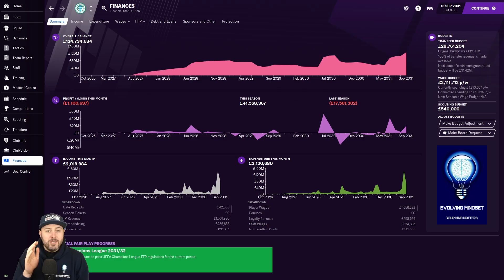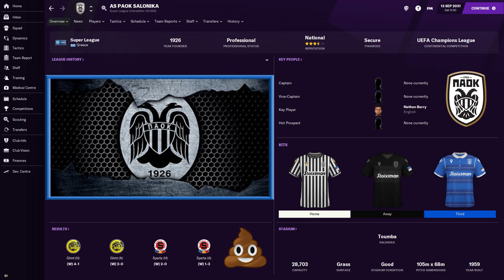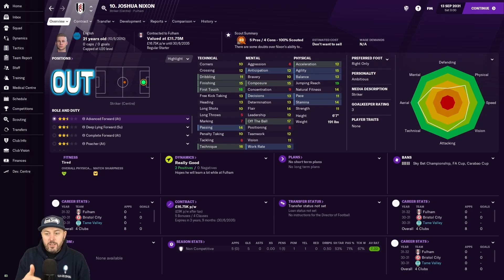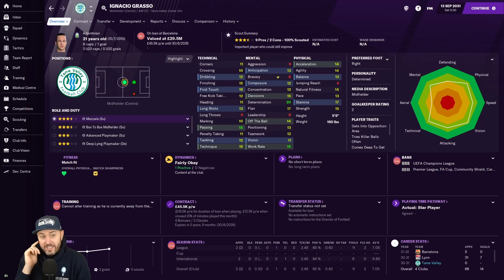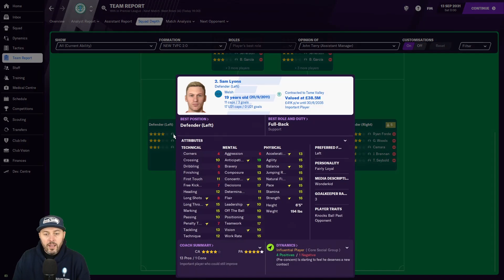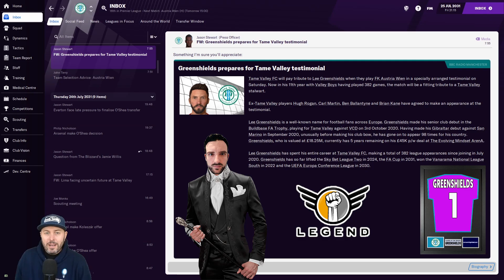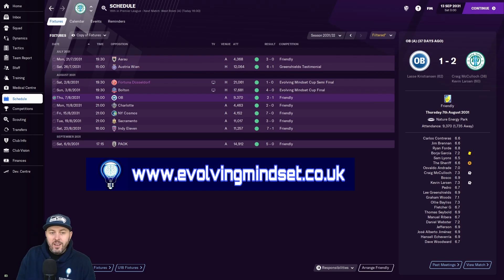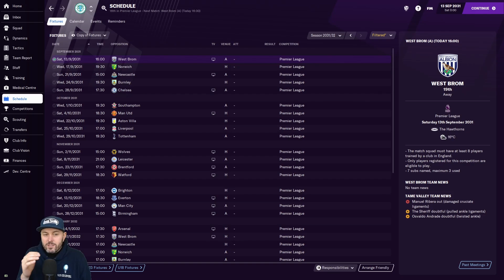FM21 - EP40 - Tame Valley FC - Stronger Together - Football Manager 2021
Welcome to a new lets play series on my FM21 channel. Like I have for the past 4 years I am doing another custom club. This new FM2021 series and club are based on the area that I live in called Tameside. Due to financial trouble 4 local clubs merge into one super team. Starting at level 8 in the English football pyramid can I take this team to the very top? Hopefully you enjoy the story and come along for the ride. Thank you for checking out my Football Manager 2021 video. COME ON THE VALLEY BOYS.